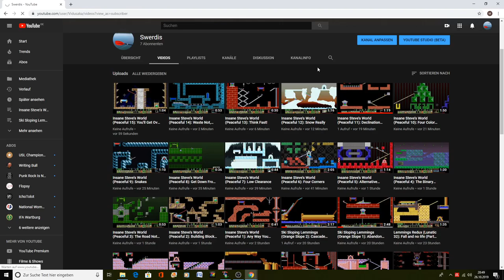Insane Steve's World (Peaceful 16): Jus' a Warm Up